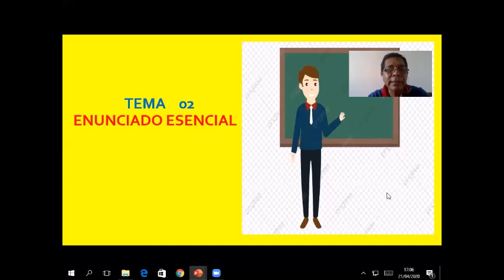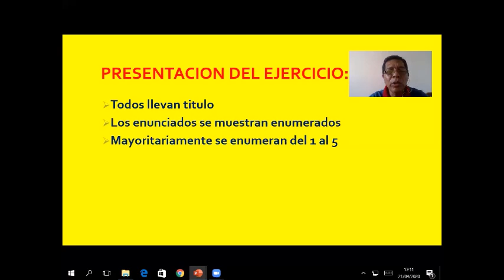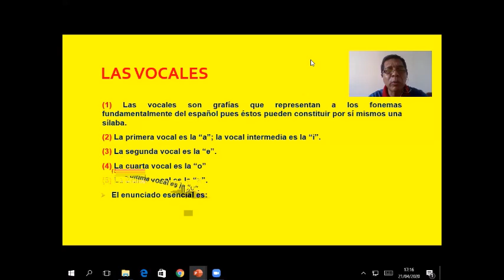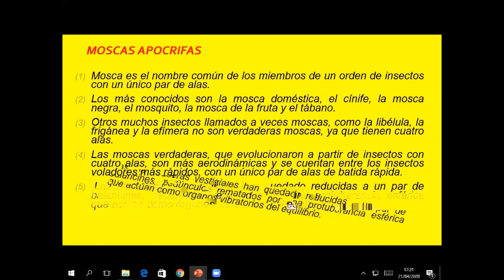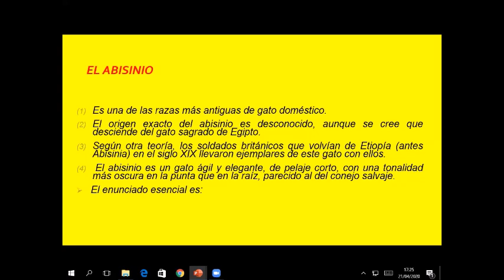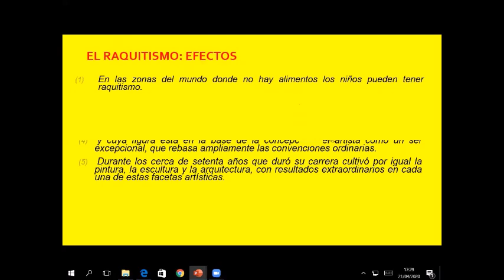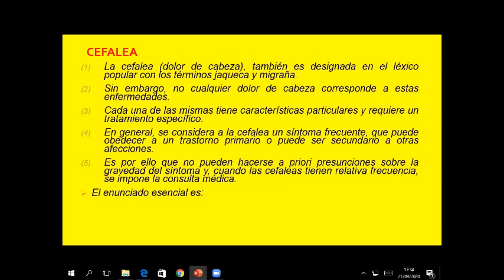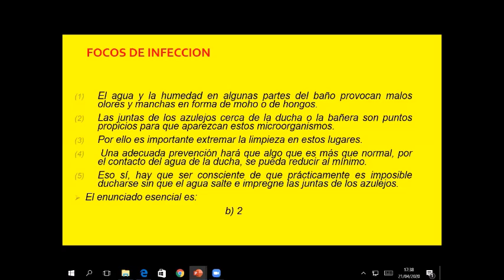TMA N°02 ENUNCIADO ESENCIAL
RAZONAMIENTO VERBAL